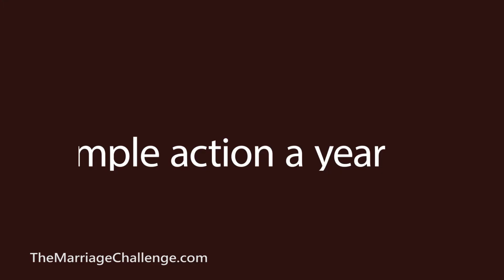The Marriage Challenge